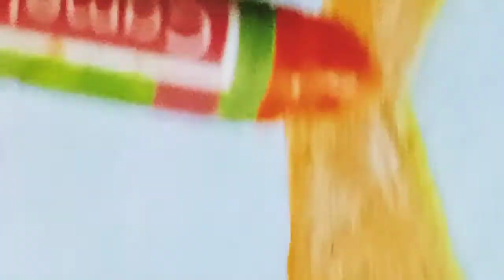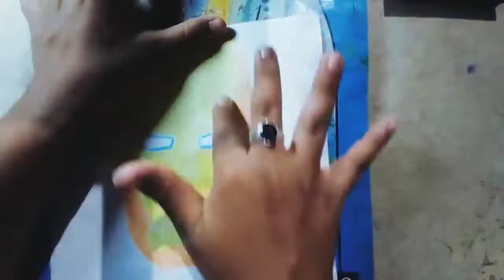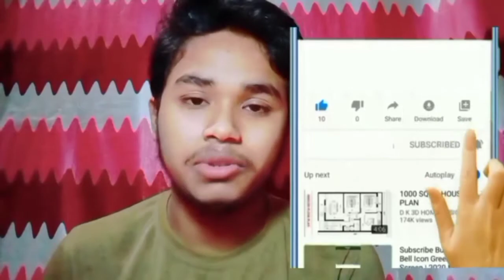How to Draw IRON MAN (Avengers: Infinity War) | Narrated Easy Step-by-Step Tutorial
Hi Dosto,

Agar ap logo ko mera ye video pasand aye to please like, comment, or subscribe karna bilkol bhi mat bhuliega, kioki dosto me aplogo ke liya bohat hi mehanat se video banata ho, to please mere lye subscribe kar dena .

Susant Singh Rajput drawing -

Subhojit Mondal Drawing -

Anthony Edward "Tony" Stark was a billionaire industrialist, inventor, a founding member of the Avengers, and the former CEO of Stark Industries, a company originally started by his father, Howard Stark. Stark was self-described as a genius, billionaire, playboy and philanthropist. With his great wealth and exceptional technical knowledge, Stark was one of the world's most powerful men, and enjoyed the playboy lifestyle for many years until he was kidnapped by the Ten Rings in Afghanistan. With his life on the line, Stark created an armored suit which he used to escape his captors, returning home and becoming known as an Iron Man, battling against terrorists as well as Obadiah Stane. Stark enjoyed the fame that came with his new secret identity and decided to share it with the world, publicly announcing himself as Iron Man.
Drawing Iron-Man. Avengers - Marvel Superheroes. Time lapse video. Avengers - Age Of Ultron Mark XLIII Armor

Iron Man Oil pastel drawing
Drawing with oil pastel
Priyashree's Art
step by step portrait drawing
oil pastel portrait drawing video
portrait drawing tutorial for beginners
 how to draw portrait with oil pastel
 portrait drawing
 Iron Man face drawing
How to draw Iron Man (Tony Stark) | Step by Step Shading Tutorial for beginners

tony stark
drawing iron man
drawing tony stark
iron man drawing
drawing
tony stark drawing
iron man
how to draw tony stark
how to draw iron man
drawing ironman
drawing tony stark step by step
drawing tutorial
how to draw tony stark step by step
tony stark sketch
sketch of tony stark
drawing tony stark endgame
tony stark sketch tutorial
how to drawing tony stark
drawing of tony stark
tony stark sketch step by step
subhojit mondal art
art
draw iron man